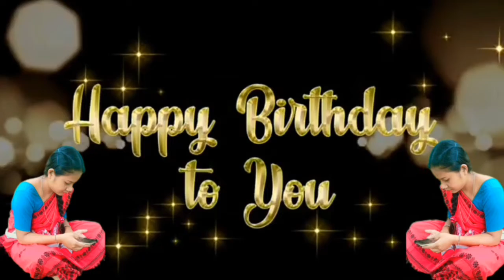Peni k ni Rimpi Engtipi Birthday arni lo lasi k viss pi dun ....🎂🎉🍭🍬🥰